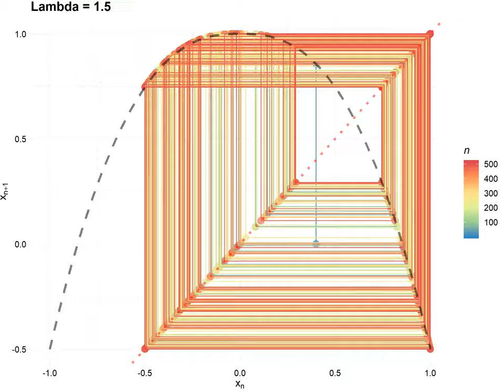CobWeb by Lambda 1500